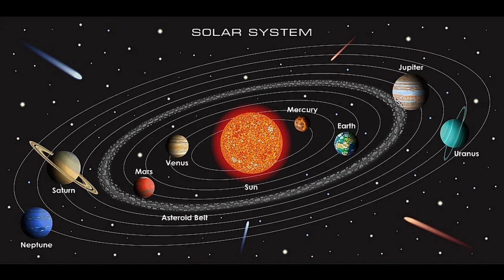अंतरिक्ष के भयानक रहस्य | Mysterious Facts About Space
अंतरिक्ष के बारे में कुछ रोचक जानकारी | Mind-Blowing Facts About Space

In this video, we'll be taking a look at some of the most mysterious facts about space. We'll be exploring topics like black holes, the universe, and more!

If you're curious about the universe or just want to learn some cool space facts, then this video is for you! We'll be exploring some of the most mysterious aspects of space, from black holes to the universe itself.